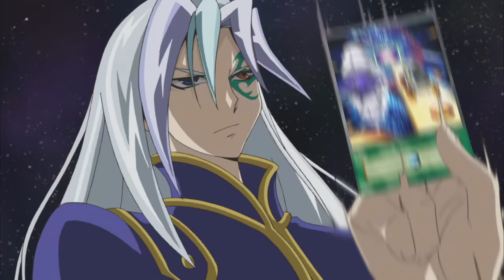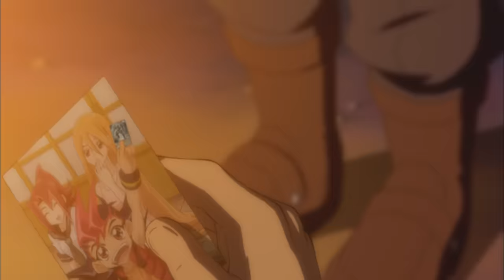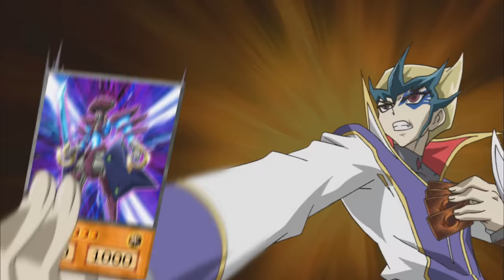Yu-Gi-Oh! ZEXAL- Episode 55 - Portal of Doom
Quinton takes a timeout during his duel against Kite to reveal the long hidden mystery about Yuma’s father’s disappearance!